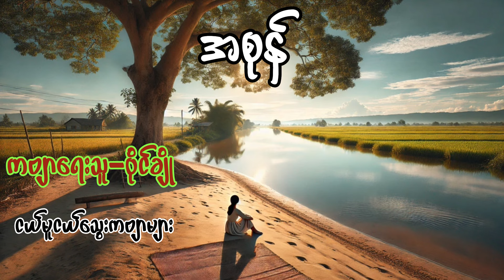"အစုန်" ကဗျာရေးသူ - ဝိုင်ချို (ငယ်မူငယ်သွေးကဗျာများ)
*အစုန်*
ကျဆုံးလေပြီးသောအနမ်း
ကြေကွဲမှုသာ ထိစမ်းမိတဲ့အခြေ
လွယ်ပါ့မလား။
ငယ်ရွယ်တဲ့တစ်ကိုယ်စွတ် လောကအလယ်
နာကျင်ဖွယ် လမ်းလျှောက်ထွက်လာတဲ့
အချစ်ရဲ့ရနံ့များ
လေးစားလျက်ပါ။
သို…
အဝေးတစ်နေရာမှ မြိုကလေး
မြစ်ကြီးစီးသွားရင်လည်း သူသွားသလိုငါ့မှာ
ရီဝေတဲ့လှိုင်းတွေထဲ မိုင်းပေါင်း(၄၀၀)
နှလုံးသားမှ အကွာအဝေး မိုင်ပေါင်း(၄၀၀)။
နေညိုချိန်
ကောင်းကင်ပေါ်တိမ်များ
ဘယ်လိုပြေးကစားကြပါသလဲ။
ဆွတ်ကျင်လှိုင်းခတ်ရပါသောနွေတို့အား
ရွှေအလွမ်းများ ငါးမိနစ်အလို။    ။

ကဗျာဖတ်သူ - ရွှေရည်
ငယ်မူငယ်သွေးကဗျာများ

*ယခုအသံ file များကို ကြော်ငြာမပါဘဲ Mp3 နဲ့ ရယူချင်ပါက အဖွဲ့ဝင်ပြီး ရယူနိုင်ပါတယ်။
*အဖွဲ့ဝင်လိုပါက Messenger Link မှတဆင့် (သို့မဟုတ်) Viber Link မှတဆင့် စာပို့ဆက်သွယ်နိုင်ပါတယ်။